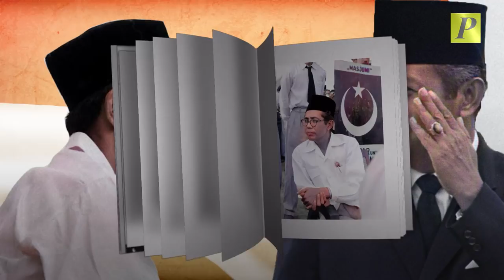Sejarah Mohammad Natsir: Pembuka Investasi Jepang ke Indonesia?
Kamu kenal dengan Mohammad Natsir? Ya, sebagian besar orang mengenal Natsir sebagai tokoh di balik berdirinya Negara Kesatuan Republik Indonesia atau NKRI. Natsir juga adalah tokoh yang ingin memadukan antara ajaran Islam dengan politik.

Akan tetapi, sesungguhnya jasa besar cendekiawan muslim ini masih banyak loh, termasuk yang berhubungan dengan relasi dekat Indonesia dan Jepang di kemudian hari. Hmm, apa ya? Lalu, seperti cerita-cerita unik apa saja yang dimiliki oleh tokoh utama Partai Masyumi ini?